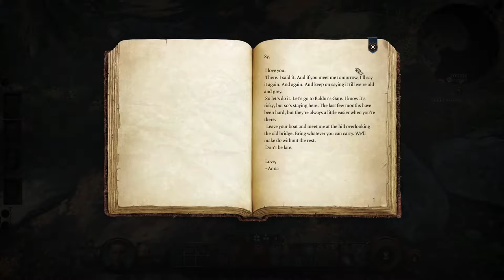Baldur's Gate 3 EP 7: We find a Book!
Sorry had windows update so the first minute or 2 is a bit laggy.
My first time playing a game like this.
Hope you enjoy, will be many fails xD